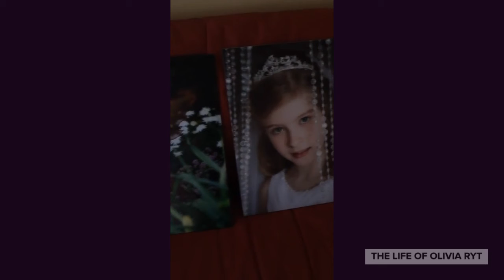Short Video | Memories | Old photos | Younger Self | Younger Version Of Me Part 4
In this video, there are old photos of me in a fairy costume. Also, me hugging my brother.

Hi, I'm Olivia Ryt, a teenage living life.

What Does 154 Pennies Look Like? | What Year Is That From? | Too Many Coins To Count Part 6
What Does 80 Dimes Look Like? | How Much Money Is This? | How Old Is That Coin? Part 4
What Does 158 Quarters Look Like? | Why So Many Coins? | What To Do With All This Money? Part 3